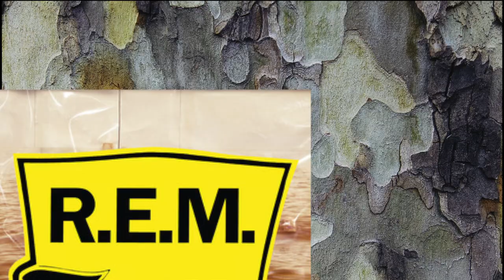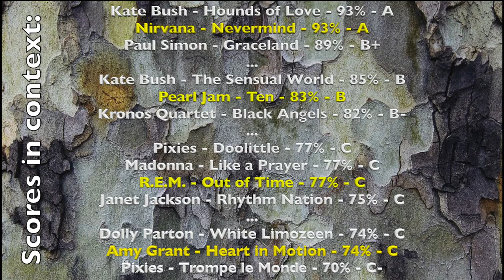Is it pop? Is it rock? More albums from 1991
Michael and Molly try to define what pop is and what rock is, and then they review Amy Grant's "Heart in Motion," R.E.M.'s "Out of Time," Nirvana's "Nevermind," and Pearl Jam's "Ten."

What do you think makes something rock vs. pop? Where do you think these four albums fall on the spectrum? Chat with us in the comments!

00:00 Introduction
00:44 What is pop? What is rock?
08:56 Amy Grant - Heart in Motion
14:36 R.E.M. - Out of Time
20:58 Nirvana - Nevermind
29:45 Pearl Jam - Ten
37:28 Conclusion